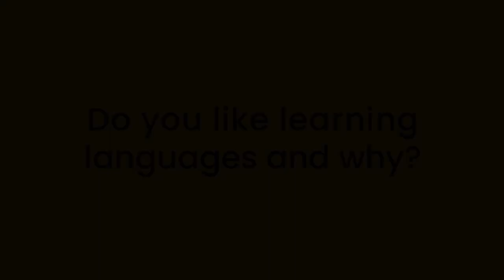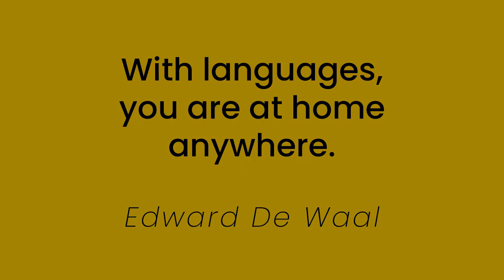European day of languages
OŠ Vladimira Becića Osijek